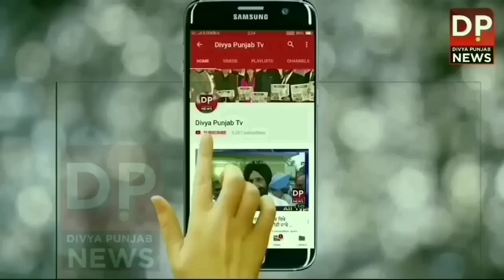ਕਪੂਰਥਲਾ ਨੇੜਿਓਂ ਭੰਡਾਲ ਬੇਟ ਪਿੰਡ ਦੇ ਵਿੱਚੋਂ ਮਿਲਿਆ ਜ਼ਿੰਦਾ ਬੰਬ ..ਪਿੰਡ ਦੇ ਲੋਕਾਂ ਦੇ ਅੰਦਰ ਸਹਿਮ ਦਾ ਮਾਹੌਲ..